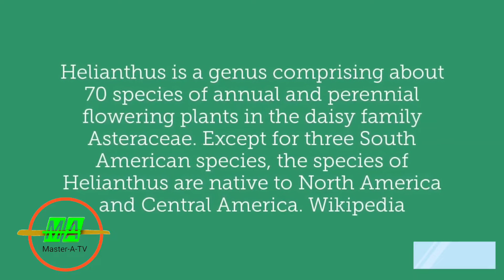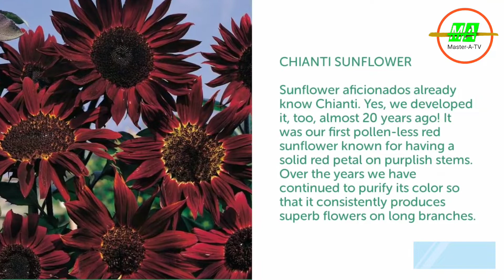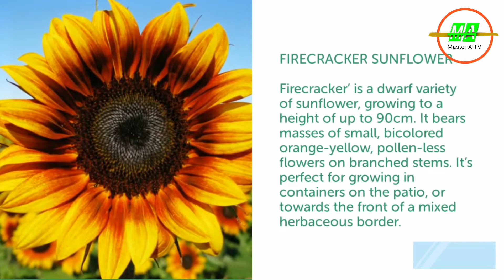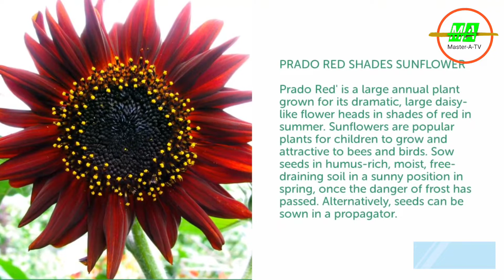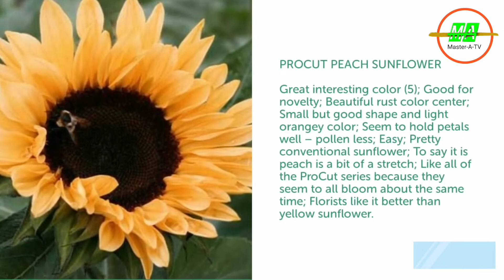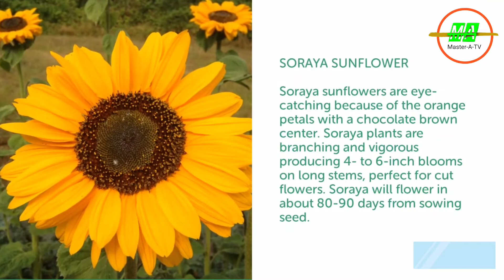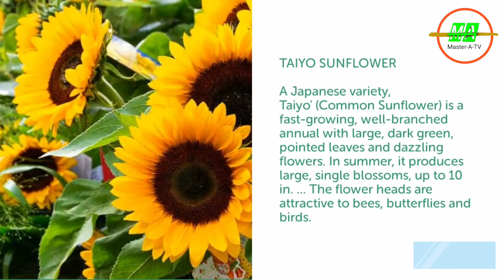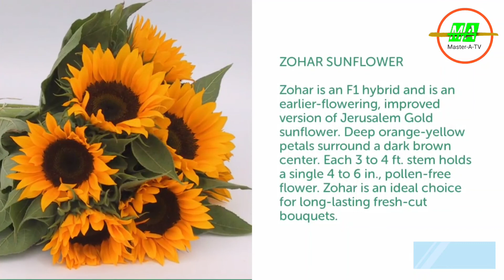KILALANIN ANG |#48 IBAT IBANG VARIETY NG SUN FLOWER| from.A-Z#masteratv#sunflower#48variety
ilang kulay ng sun flower naba ang nakita mo? sa video na ito 48 variety ang iyong makikita at ibat ibang caracter din ang iyong malalaman ng bawat variety. so stay connected para sa mga iba pang video na may kinalaman sa ibat ibang bulaklak.
salamat po stay safe godbless